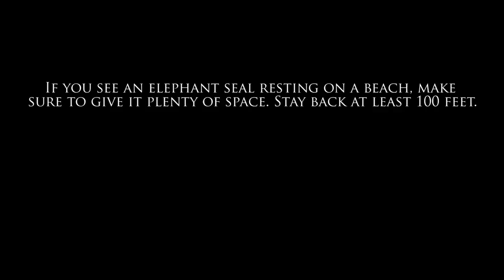Your Earth Is Blue: Elephant Seals in Monterey Bay National Marine Sanctuary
In sanctuaries like Monterey Bay National Marine Sanctuary, you'll find extraordinary opportunities to observe wildlife -- like elephant seals!